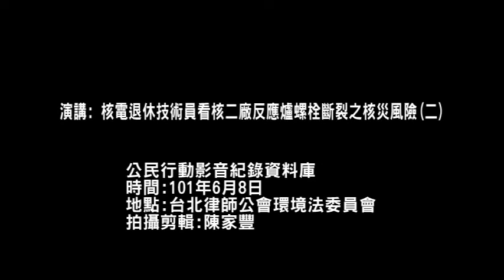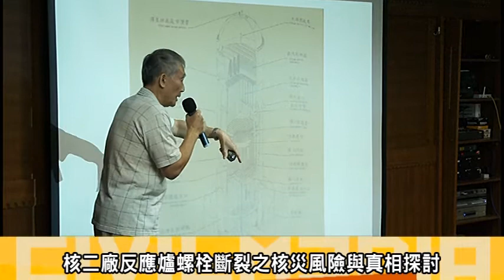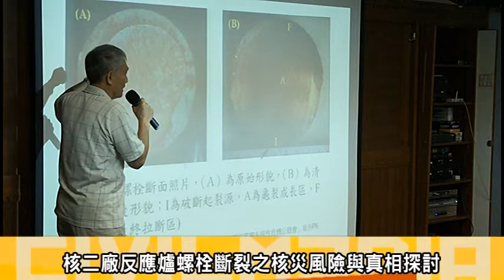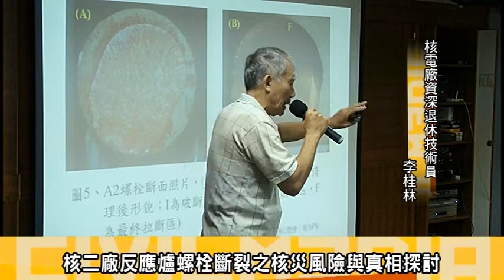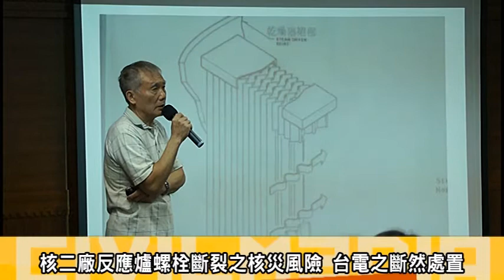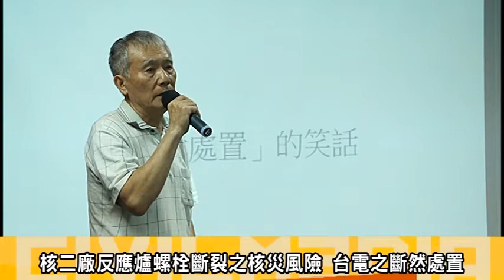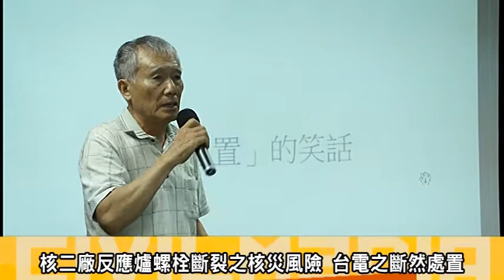演講: 核電退休技術員看核二廠反應爐螺栓斷裂之核災風險(二)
63年9月開工、68年8月完工、70年12月商轉，運轉超過30年，1號機裝置容量僅占全台總裝置容量2.38%，距台北律師公會約23.9公里，半徑30公里有580萬人居住的核二廠。今年3月16日停機大修時，發現反應爐錨定螺栓大量斷裂，斥資近1億元更換7支螺栓，民間學者專家比對台電資料，認為實際瑕疵更多。反應爐錨定螺栓為何會大量斷裂？螺栓斷裂對台灣核災風險有何啟示？備用容量超過20%的台灣缺電嗎？邀請核電廠資深核能儀器退休技術員李桂林先生與大家分享觀點。
主辦：台北律師公會環境法委員會
時間：101年6月8日(五)中午12:30~14:00
地點：台北律師公會會館會議室（台北市羅斯福路一段7號9樓）
主 持 人：蔡雅瀅 律師（環境法委員會主任委員）
主 講 人：李桂林 先生（核電廠資深核能儀器退休技術員）